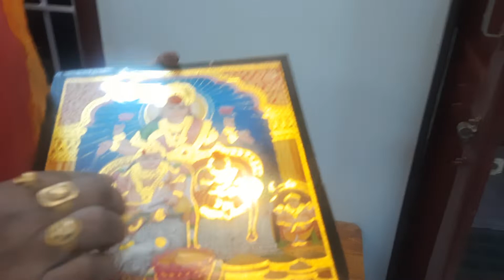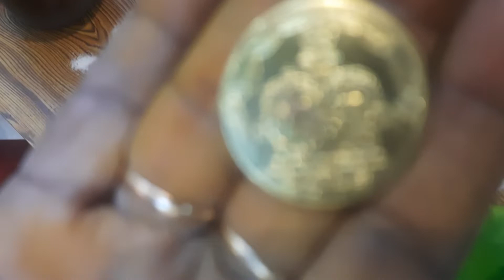Danatrayodasi pooja eavidamuga